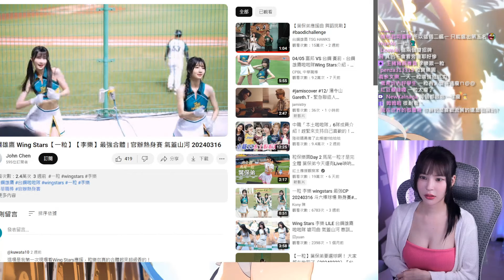【喬希】一粒最厲害的地方